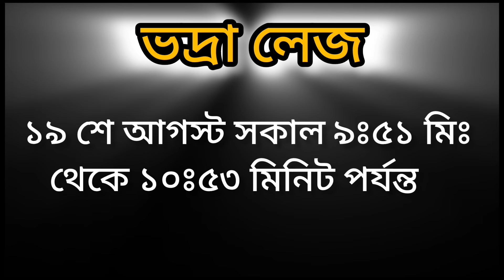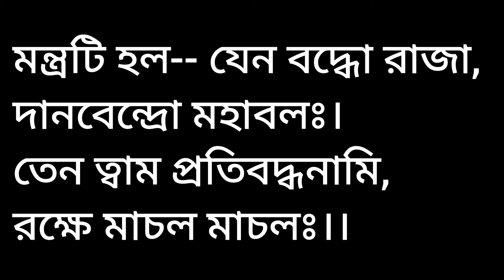2024 রাখি পূর্ণিমা পূর্ণাঙ্গ সময়সূচী পঞ্জিকা অনুসারে।। রাখি পূর্ণিমার দিন এই ৫ টি কাজ অবশ্যই করুন।।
2024 রাখি পূর্ণিমা পূর্ণাঙ্গ সময়সূচী পঞ্জিকা অনুসারে।। রাখি পূর্ণিমার দিন এই ৫ টি কাজ অবশ্যই করুন।।